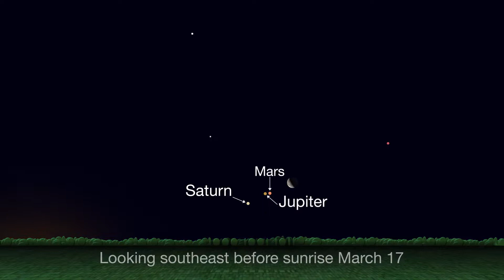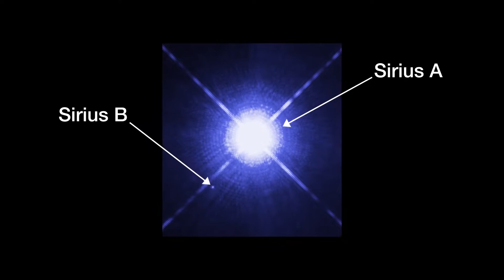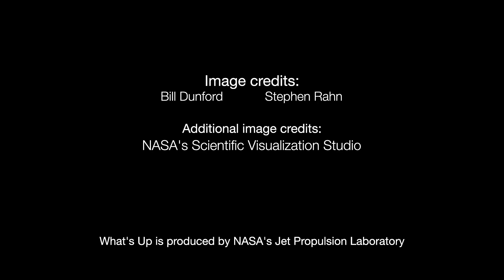Jupiter, Saturn, and Mars Team-up This Month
- what to look for in the night sky during March 2020.